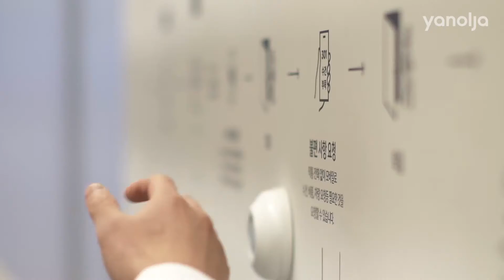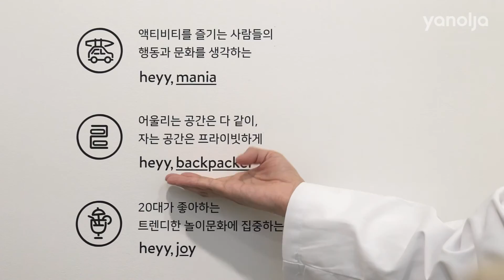[호텔페어 2018] 야놀자 좋은숙박연구소 리뷰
야놀자 좋은숙박연구소는
숙박 사업의 A부터 Z까지 최적화된 성공 솔루션을 제공합니다.
점포매매, 리모델링, 객실상품, 프랜차이즈 가맹까지
최고의 경쟁력으로 믿을 수 있는 파트너가 되어드립니다.
검색창에서 '야놀자 좋은숙박연구소'를 검색해보세요!